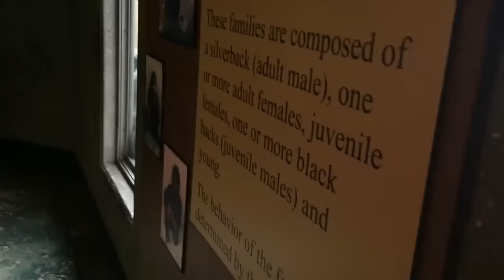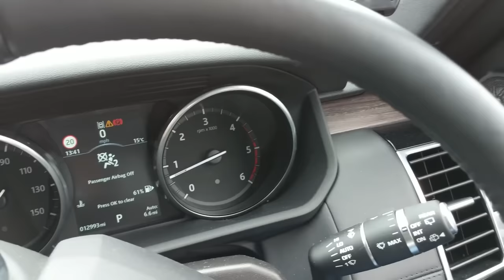10 Times Where The Glass Was Almost Not Strong Enough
10 Times Where The Glass Was Almost Not Strong Enough

This is 10 times when the glass was not strong enough and animals almost broke loose